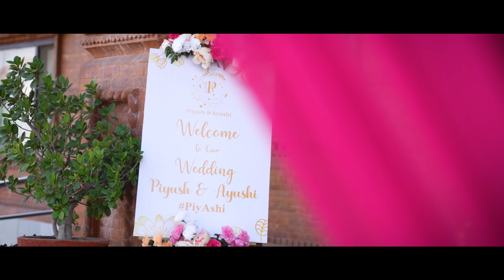CINEMATIC WEDDING TEASER VIDEO 2023 II PIYUSH❤️ AYUSHI II CRYSTAL WEDDING II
WELCOME TO CRYSTAL WEDDING .
"Capturing Your Moments"
📸 We are Truly Passionate about
Capturing Your Love Story♥️♥️
We have more than two decades experience.
🔸*We are requesting you to visit our office, check our gallery and portfolio to take your treasured decision of your lifetime events*
🔸Our Services:
🔘Food photography
🔘Photo Framing
🔘Portfolio and many more
Capture your magical moments with us.
Book Today.
🏢 : Crystal Wedding & Event Management Pvt. Ltd.
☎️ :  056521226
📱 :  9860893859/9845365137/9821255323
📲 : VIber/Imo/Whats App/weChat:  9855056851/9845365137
🏚 : Chitwan - Bharatpur-2, Pokhara bus park
                       (Bhimsen Sahakari Building 3rd floor)